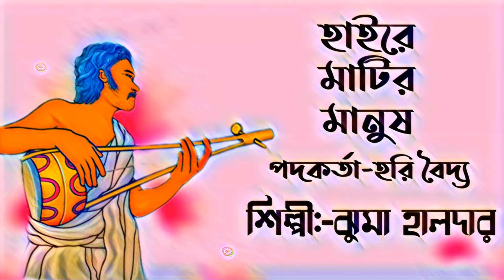হাইরে মাটির মানুষ | Haire Matir Manush | ঝুমা হালদার | Jhuma Halder | Folk Song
Champa Das Song
Song-Haire Matir Manush
Lyrics & Tune- Hari Baidya
Vocal- Jhuma Halder
Live Stage Program Recording
Recording Place- Sagorpara,katabari, Murshidabad
Organised by- Sobuje Sango Club
Event-Maa Manosha Puja Propose Baul Gan
Lebel-Moner Manush Folk

Editing and Videography-Prosenjit Halder Vill-Road Station, Krishnagar, Nadia, WB
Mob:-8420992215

🌈 আপনার গানের এলবাম ভিডিও আমাদের ইউটিউব চ্যানেল থেকে পাবলিশ করতে যোগাযোগ করুন ☎  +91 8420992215

*** 🙏 আমাদের ইউটিউব চ্যানেলের অনুষ্ঠান আপনাদের কেমন লাগছে কমেন্ট এর মাধ্যমে অবশ্যই জানাবেন। 🙏 ভালো লাগলে অবশ্যই লাইক কমেন্ট ও শেয়ার করুন।

***প্রচার করাই আমাদের channel এর এক মাত্র উদ্দেশ্য কোন রকম আর্থিক উদ্দেশ্য নয়***

Bengali Song